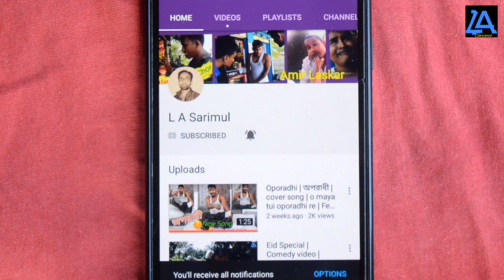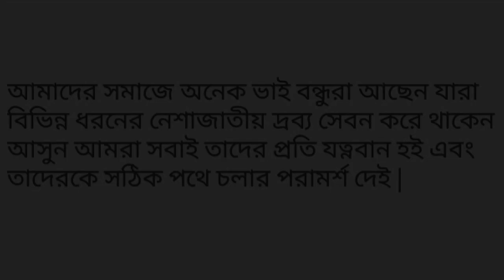Drugs Nesha Muktir Jainnyo Ekta Chuto Kahini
Script- Manna Laskar Pinak & L A Sarimul

Directed, Produced & Edited By - L A Sarimul

Assistant Director- Manna Laskar Pinak